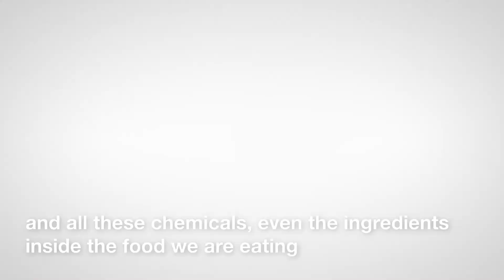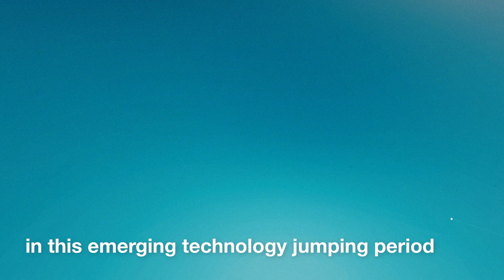Lee Sang-Yup on Biotechnologies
Global Future Councils on the Future of Biotechnologies

This council will explore how developments in Biotechnology could impact industry (especially agriculture and health), governments and society in the future, and design innovative governance models that ensure that their benefits are maximized and the associated risks kept under control